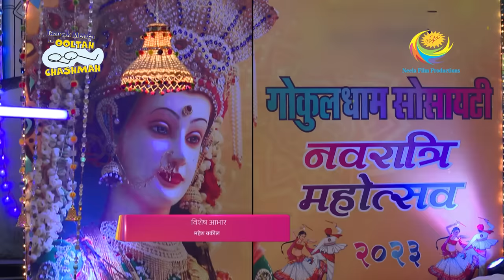Garba Begins At Gokuldham | Taarak Mehta Ka Ooltah Chashmah | Full Episode | Ep 3912 | 26 Oct 2023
Episode 3912: Garba Begins At Gokuldham
Tapu Sena has made elaborate preparations for the Golkuldham Garba celebration. They have devised a one-of-a-kind manner to greet each and every Gokuldham inhabitant. Tapu Sena had written a little poem for every one of them based on their personality traits. Sodhi is presented as the most lively character, whilst Popatlal is recognized for his sweet and endearing manner. Jetha's verse is about his store, and it makes him happy. Later, the artist gang shows up late, which causes everyone to panic.

Episodes No - 3912, 26 Oct 2023